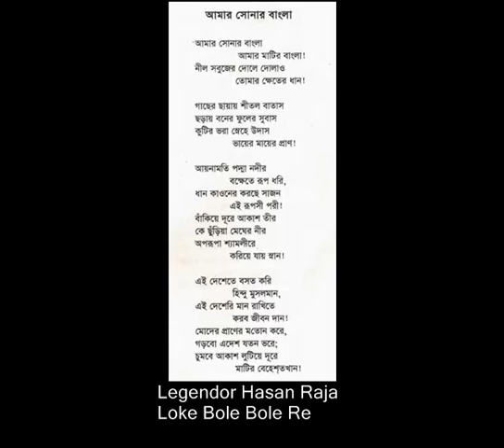Legendor Hasan Raja -LOKE BOLE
Hasan Raja

Translation of Hason Raja's
 Loke Bole Bole Re (Oh, They Say)
People say, they say, my house is no good.
What house will I build,
There's nothing here
I'fll build a house,

But how long will I stay for?
I look in the mirror,
I see grey hair that I have.
Thinking of this,
Hason Raja hasn'ft built a house.
Where will Allah take and keep him,
For that reason he cries.
If Hason Raja knew, how long he would live for,
then he would have built his house and rooms in many colours.

Hason Raja, was born in 1854 into a Zamindar family near Sunamganj, Sylhet. History suggests that much of his youth was spent in materialistic pursuits. After the death of his father Dewan Ali Raja, Hason became responsible for overseeing his family's vast property at an early age.

Despite his age, he proved to be a very successful Zamindar, not only in administering the estate but also setting up a number of local schools, religious organisations, and providing for the needy in his community. At this stage, Hason Raja started to shun his worldly pleasures and went into a soul-searching phase.

He started to question and search for answers to deeply rooted spiritual ideology. It was this mental awakening that drove him to compose philosophical works of literature that opened a whole new dimension in contemporary thinking..

"It's a matter of concern for me that currently in the name of popularising the traditional songs, the use of contemporary beat and orchestration has modified the melody and taken away the original essence of Hason Raja's work. This not only detracts the audience but also weakens the original feel of the songs. Similarly, of the several books published so far on the great poet, not all appear authentic," says Islam.
Hasan Raja died in 1922, years before his contribution to the Bengali poetry was mentioned in lectures at Oxford University by Nobel laureate Rabindranath Tagore.
In this age of global media, if we want Hason Raja to be once more the topic of discussions, it is up to the current generation of artistes and patrons to respect the work of the legendary poet and properly nurture it for posterity.